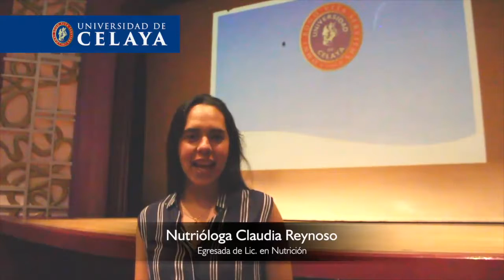Egresada Uni - Lic. en Nutrición - Lic. Claudia Reynoso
Egresada Uni
Licenciatura en Nutrición
Lic. Claudia Reynoso